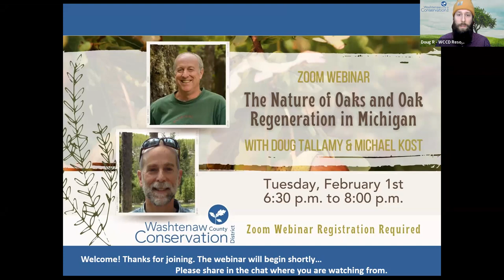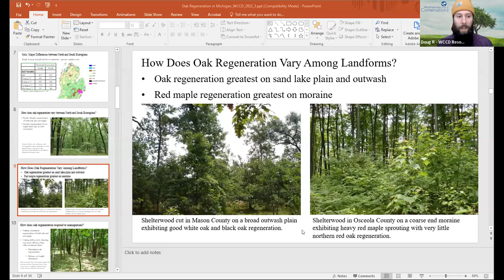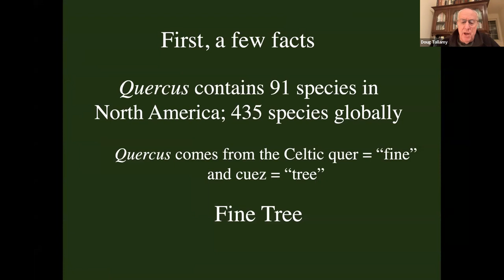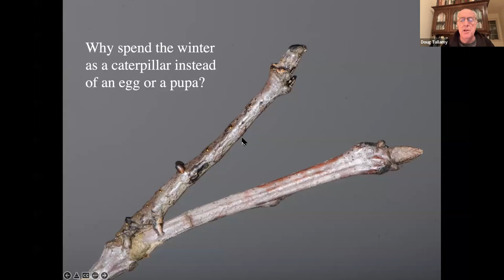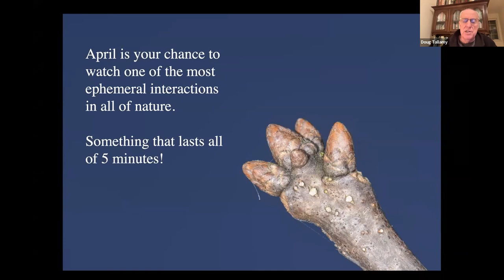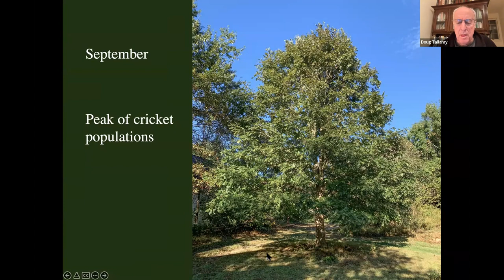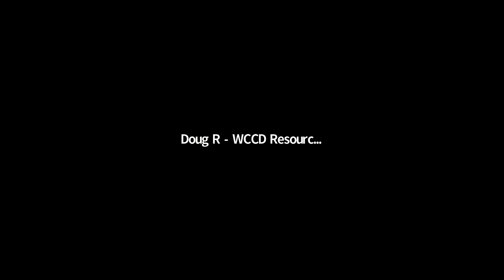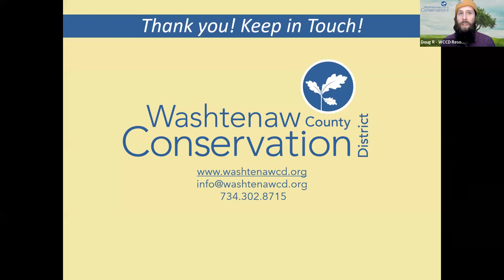The Nature of Oaks & Oak Regeneration in Michigan with Doug Tallamy and Mike Kost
"The Nature of Oaks & Oak Regeneration" Webinar with Doug Tallamy & Michael Kost
Recorded: Tuesday, February 1st, 2022
A virtual discussion about the Nature of Oaks and Oak Regeneration in Michigan, with Doug Tallamy, Professor of Agriculture and Natural Resources at University of Delaware and author of Nature's Best Hope and The Nature of Oaks, and Mike Kost, Associate Curator, University of Michigan Matthaei Botanical Gardens and Nichols Arboretum, and co-author of 3 books on the natural communities of Michigan.

Mike Kost - "Oak Regeneration in Michigan"
* Systematic Evaluation of Oak Regeneration in Lower Michigan (Lee and Kost 2008)
* Vegetation circa 1800s of Michigan (Comer et al. 1995)